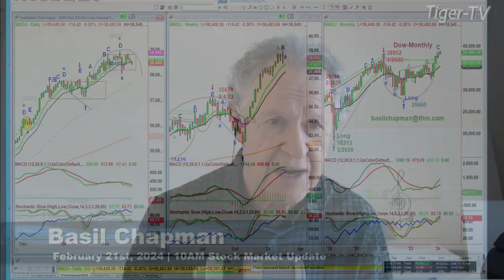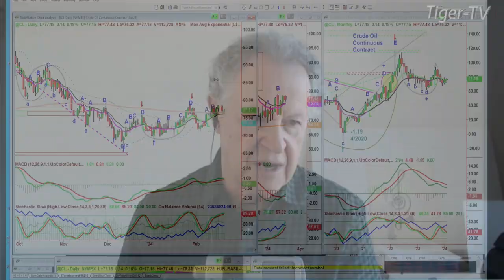February 21st 10AM ET Market Update on TFNN - 2024